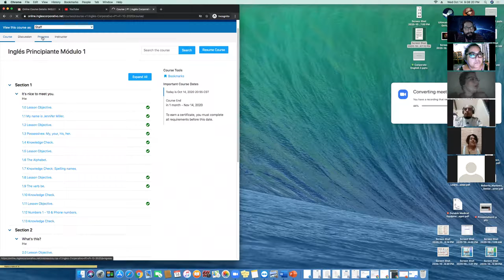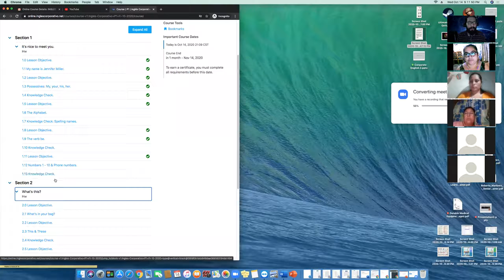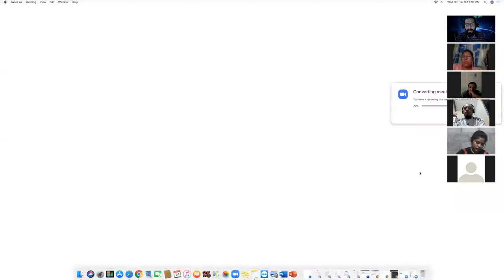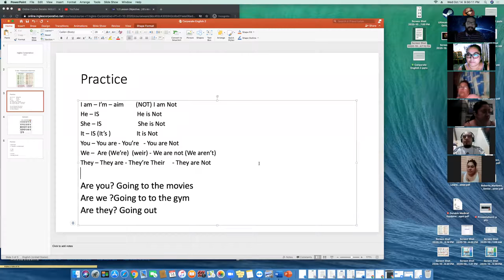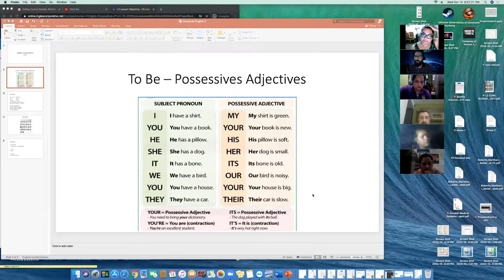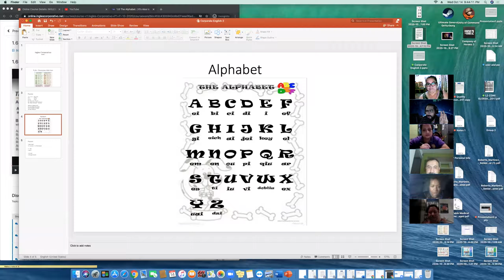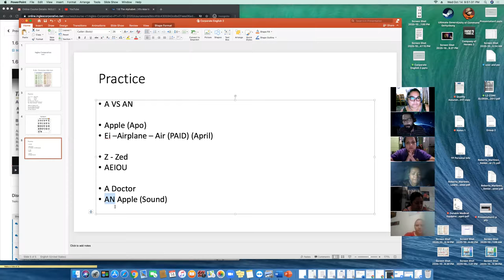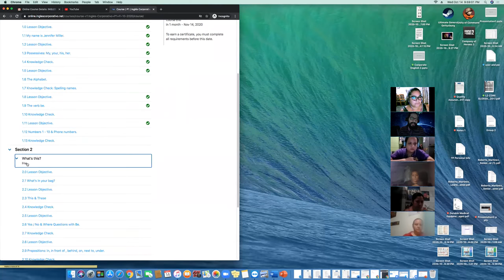Ingles Corporativo- P1-01-9-10-PM-10-20 - Day 2